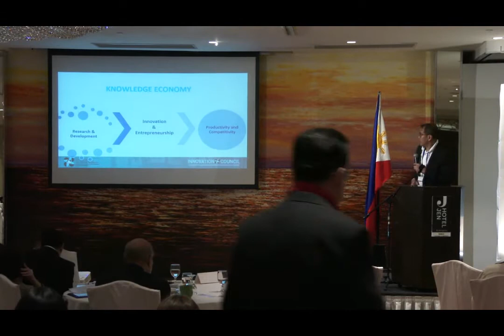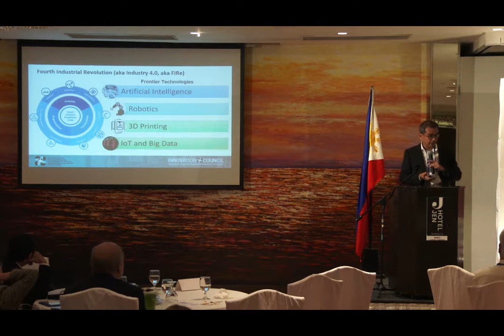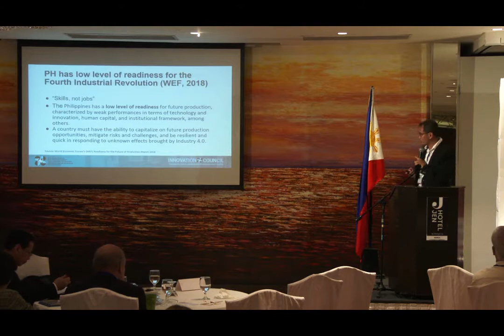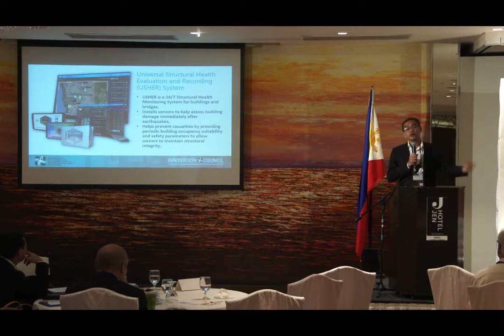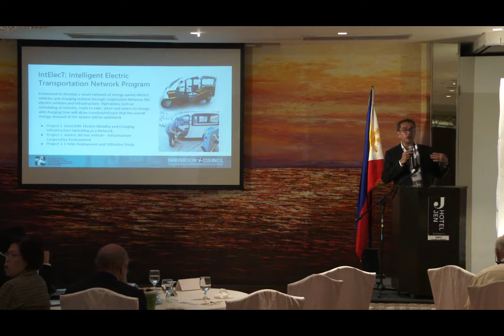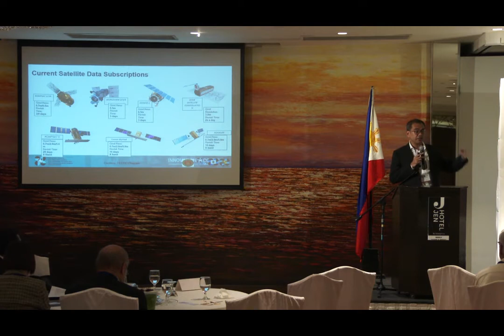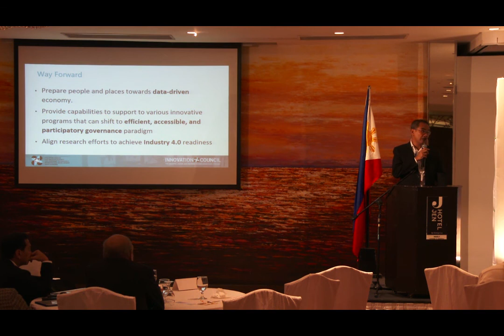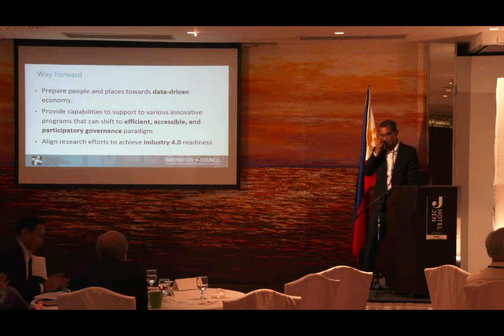PHILAAST 68th Annual Convention 2019,DOST-PCIEERD Executive Director, Dr. Enrico C. Paringit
Founded in 1951, PhilASST is an organization of scientists, researchers, technologists and other stakeholders in the field of science and technology in the country, with the aim of promoting the value of science in the community.